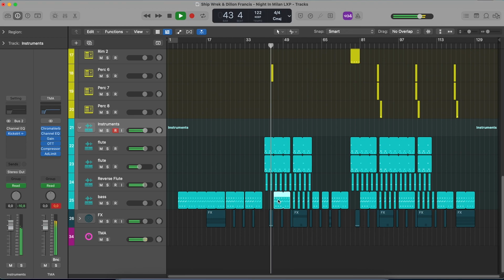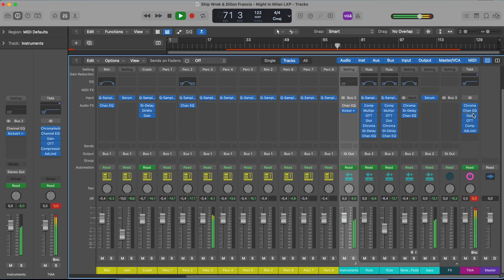Ship Wrek & Dillon Francis - Night In Milan (Logic Pro Remake)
💻 This version of “Night In Milan” by Ship Wrek in collaboration with Dillon Francis was created in Logic Pro X. You can see how to work with instruments and samples and learn how to set up settings, parameters, automatizations, plugins, audio signal routing, and more. All mixed and mastered, ready for use.
⚙ Template Specifications ⚙

📌Software, DAW: Logic Pro X 10.6.3, or higher.
📌Song Key: Eb Maj
📌Time Length: 4:27